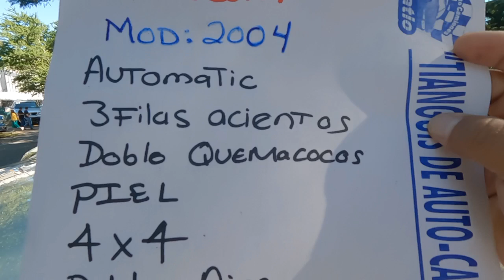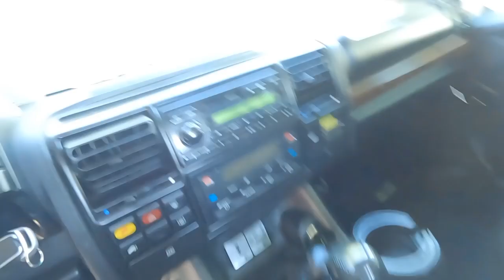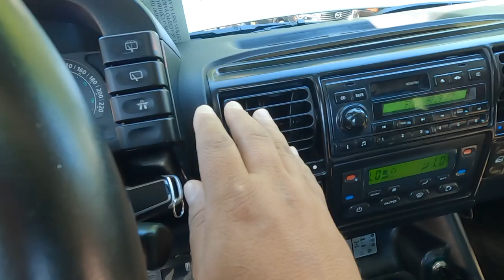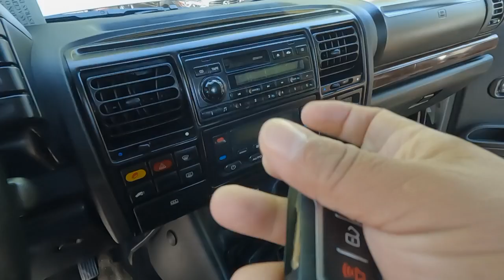Land Rover Discovery 4x4 los Mejores para el safari